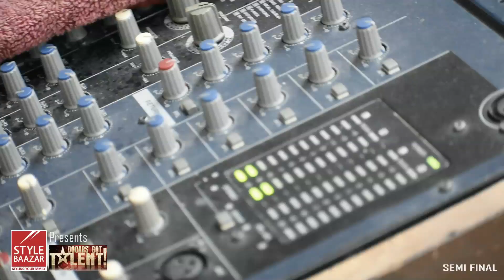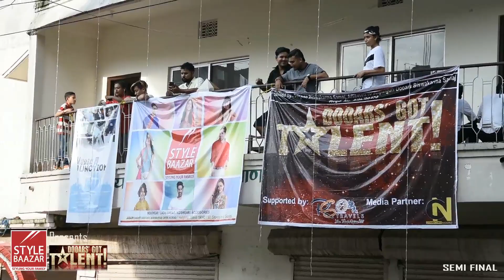DOOARS' GOT TALENT | STYLE BAAZAR | SEMI FINAL | Jaigaon Biswakarma Samaj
First of it's kind Dancing & Singing Competition in Jaigaon
Organised by: Jaigaon Biswakarma Samaj
Media Partner: CONNECTING NATIONS  |  JCN